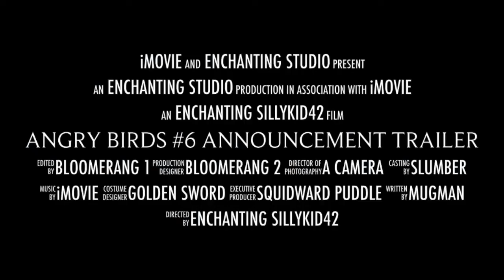Angry Birds #6 Announcement Trailer